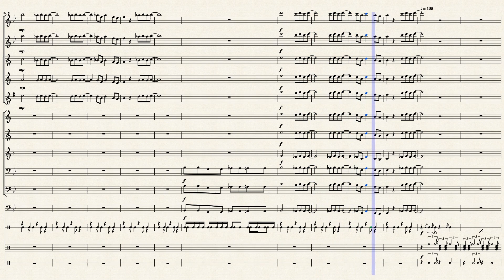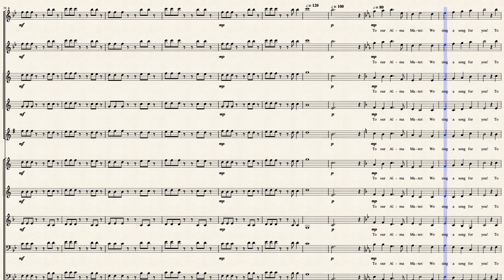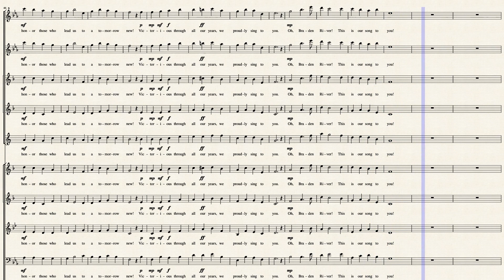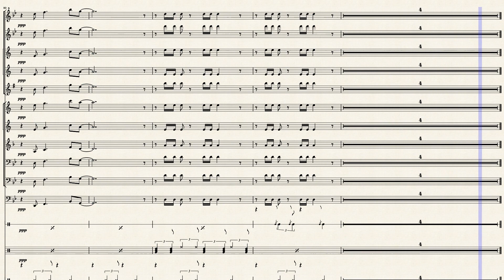Pep Band Mashup - BRHS Open Forum Project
MBOP Leadership Open Forum Project